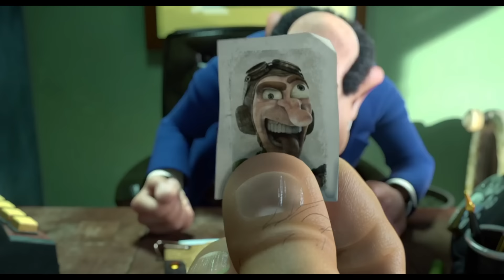Porqué Mortadelo y Filemón contra Jimmy es una OBRA MAESTRA